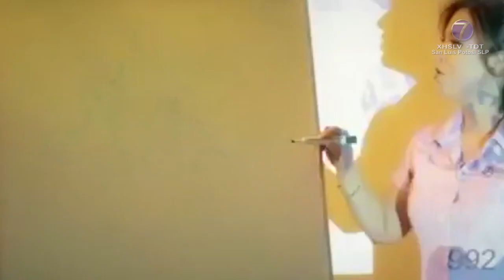Dependencias Públicas deberían tener Unidades de Atención para la Igualdad de Género: MHC.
Dependencias Públicas deberían tener Unidades de Atención para la Igualdad de Género: Hernández Correa.

SLP.- Al afirmar que las Unidades de Atención para la Igualdad de Género son una herramienta de ayuda y de apoyo institucional la diputada presidenta de la Comisión de Derechos Humanos Marite Hernández Correa, hizo un exhortó para que en las dependencias públicas se instalen este tipo de unidades.

Señaló que en cada una de las dependencias de la administración pública deben de existir este tipo de unidades para que mediante la perspectiva de género, se logre una igualdad sustantiva entre hombres y mujeres.

La diputada local señaló que en éstas Unidades de Atención se recibirán las quejas que interpongan las personas afectadas en sus derechos, al decir que serían atendidas por personal capacitado con conocimientos en materia de derechos humanos, perspectiva de género y no discriminación.

Recordó que desde el 2018 existe un decreto que establece que las Unidades de Género no deben de depender de las Unidades Jurídicas, y a las que únicamente podría recurrirse en caso de que se requiera de apoyo legal.